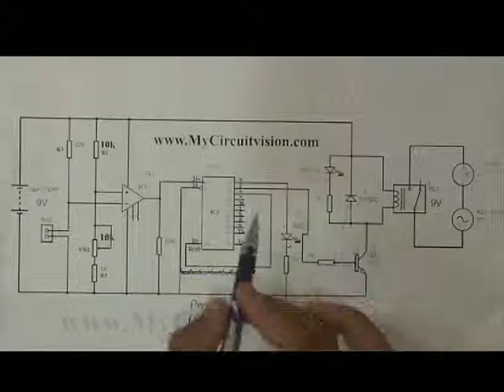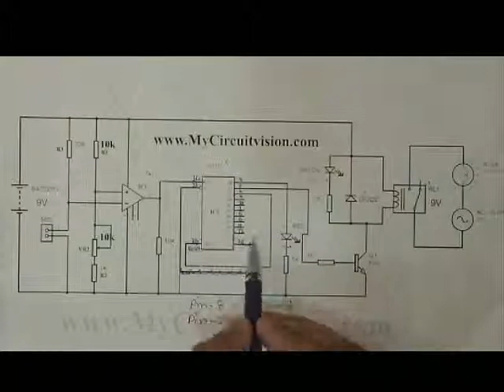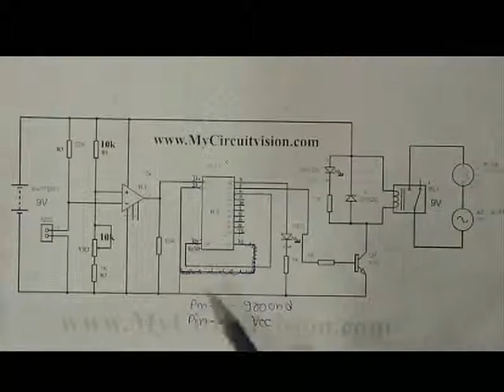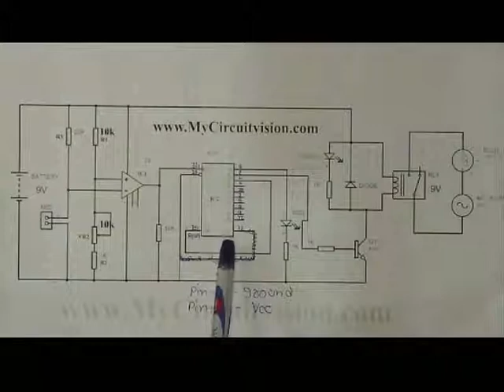Darshil DE_Sem2_ICT Project Video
ICT Department, Marwadi University, Rajkot